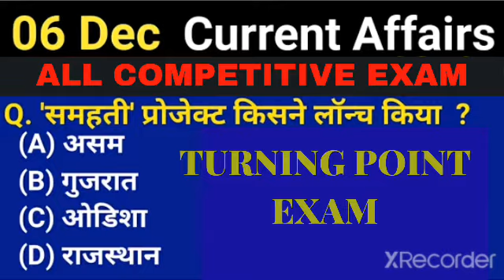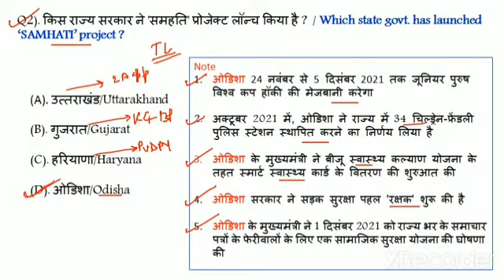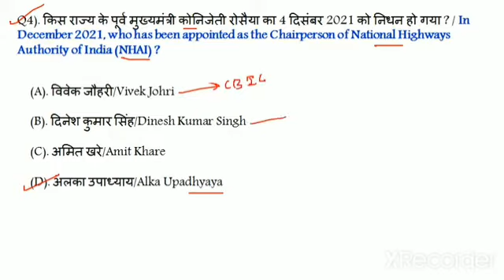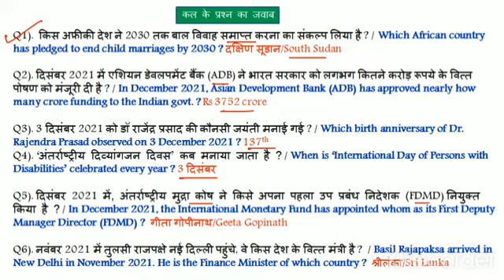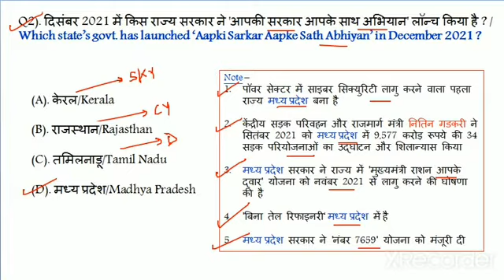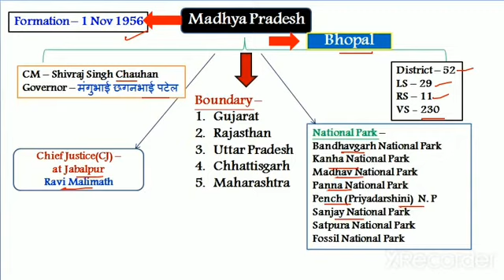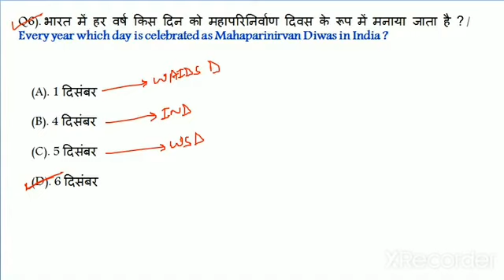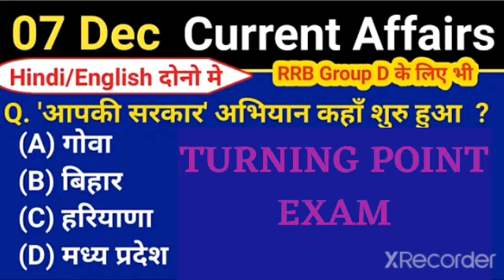06-07 Dec Current Affairs 8n Hindi